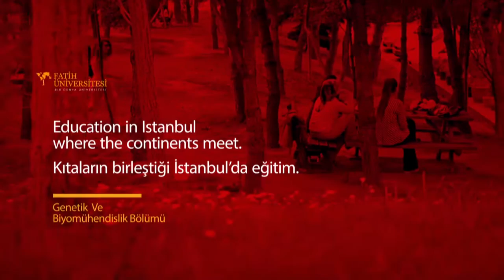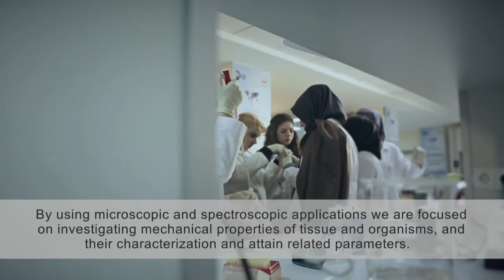Genetik ve Biyomühendislik Öğretim Üyesi Tanıtım / Genetics and Bioengineering Faculty Members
Fatih Unversitesi Genetik ve Biyomühendeslik Öğretim Üyeleri kendilerini tanıtıyor. ALTYAZILI

The academic members of Genetics and Bioengineering introduce themselves. SUBTITLED